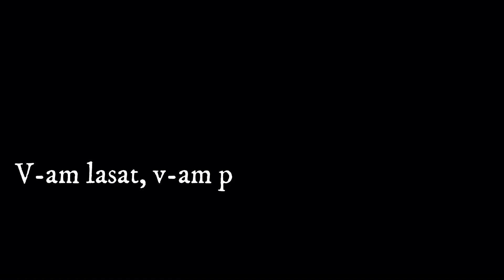Club, Biserica, frumos sa fie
Another short about my Church night